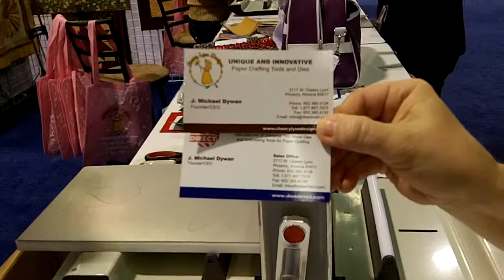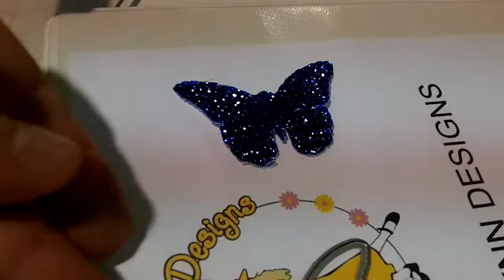Cherry Lynn Designs cutting Buckle Boutique rhinestone sticker sheets CHA 2014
Cherry Lynn Designs demonstrates their die cutting machine and how it can cut the rhinestone sticker sheets from The Buckle Boutique - filmed at CHA 2014